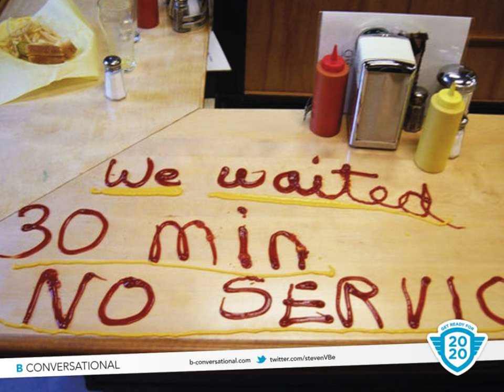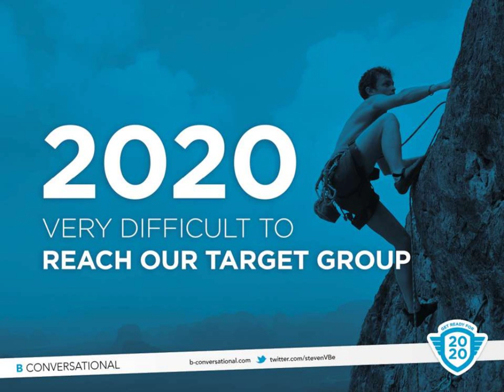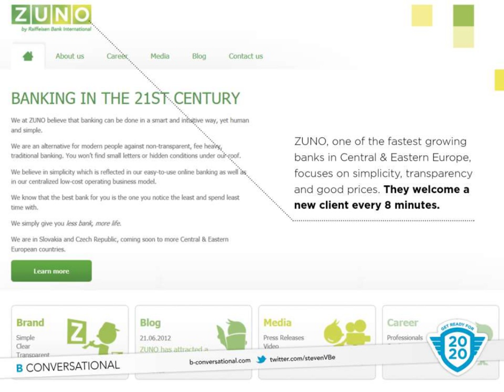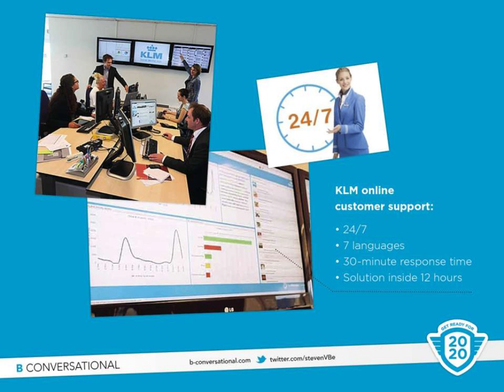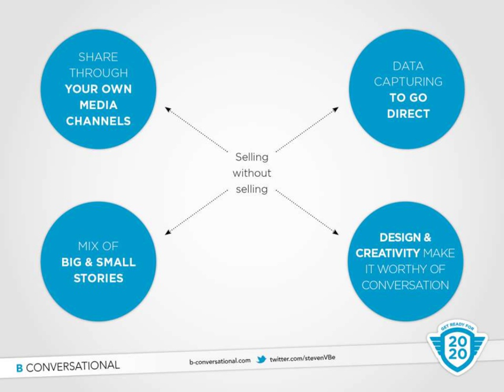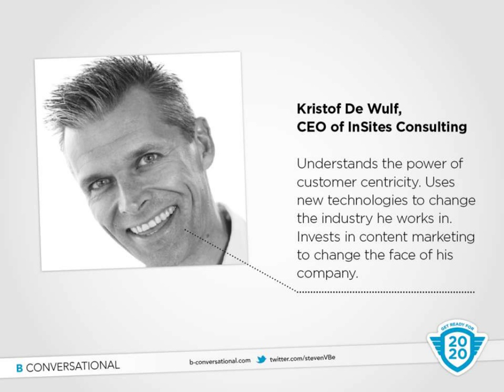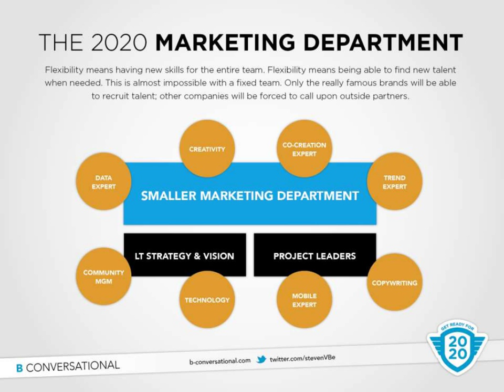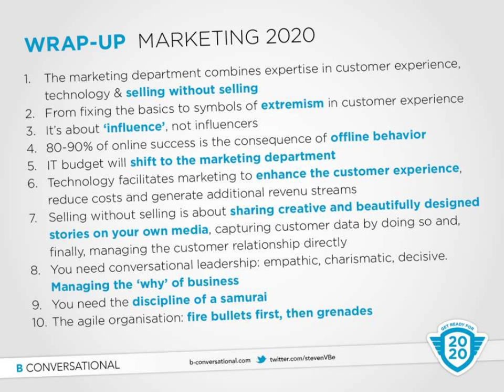Get ready for Marketing 2020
The 2020 consumer is coming fast. Companies need to get ready for a new form of marketing. This presentation describes the capabilities and the organization ne…